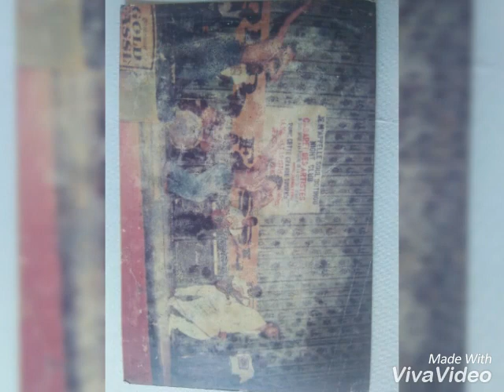NDEDI EYANGO Didier Bikond a kwedi (mort a 27ans )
En ce jour 16/07/1995 a 16/07/2018. Nous vous invitons a avoir une pensée pr le repos de son âme  .
Infiniment merci a L'artiste EYango Ndedi pour ce  hommage que Dieu vous bénisse
 Papa en ns tu vis toujours